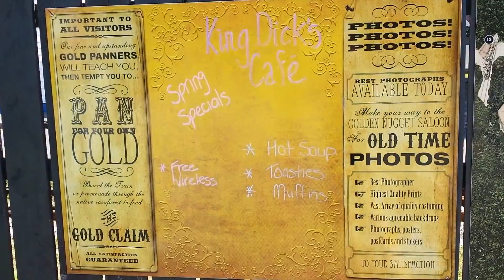Shantytown, West Coast.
Shantytown is a tourist attraction in the West Coast Region of the South Island of New Zealand. Located 10 km south of Greymouth, the town was constructed and opened in the early 1970s and consists of 30 plus re-created historic buildings making up a 19th-century gold-mining town. The town is surrounded by native forest, and is one of the region's most popular attractions.

Shantytown also contains a re-created narrow-gauge bush tram line that follows a 19th-century sawmill tram track from the Shantytown train station to a stop at the Infants Creek Sawmill and a terminus.

Other attractions include having an "old time" photo in costume taken, a holographic theatre show, and a playground. Short bush walks around the area lead to a surveyors monument and lookout.

The town's inter-denominational church, built in 1866, can be booked for weddings, Shantytown offers a cafe and souvenir shop, and is open all year round with the exception of Christmas Day.